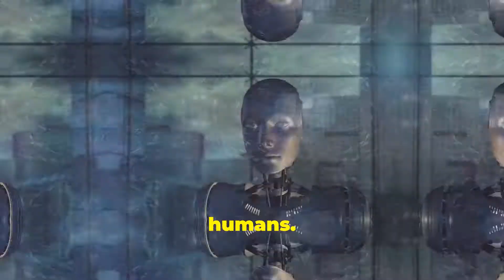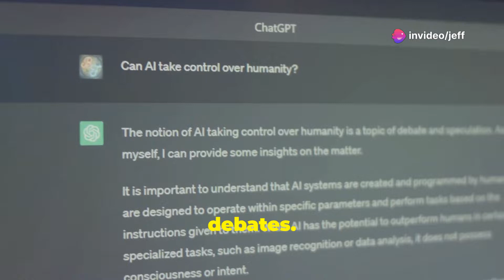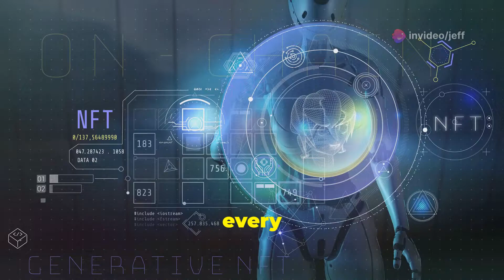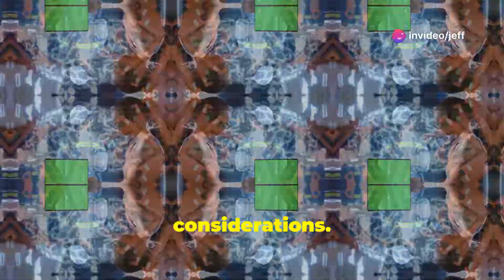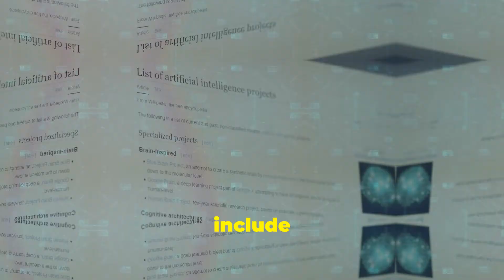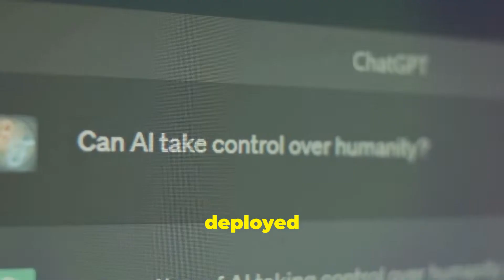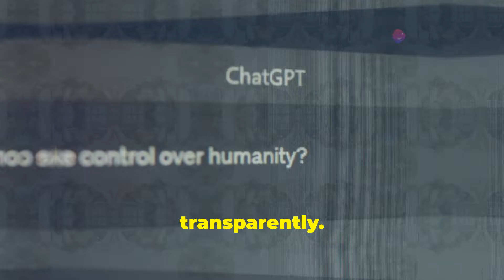OpenAI's Next Leap: Human-Level AI BREAKTHROUGH!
Discover the groundbreaking advancements in OpenAI's latest project focused on achieving human-level reasoning AI. This video delves into the innovative technologies and methodologies that are pushing the boundaries of artificial intelligence, making it more intuitive and capable than ever before.

We explore how these developments could revolutionize various industries, enhance problem-solving capabilities, and improve our daily interactions with technology. Join us as we unpack the implications of this leap forward in AI research and what it means for our future.